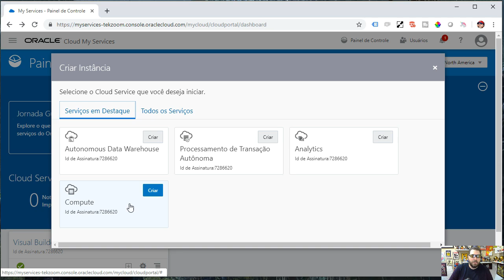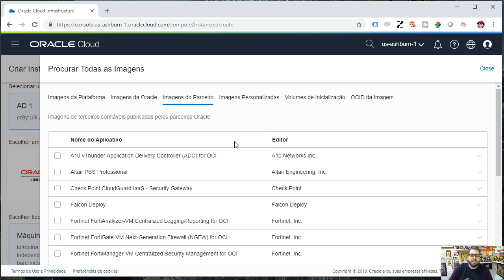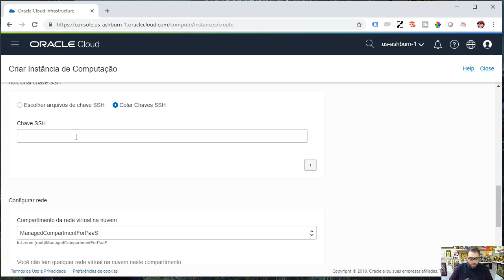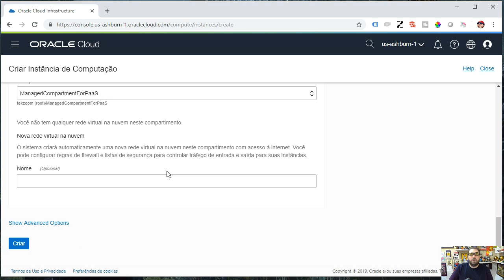Unboxing Oracle Cloud - Crie Máquinas Virtuais Personalizadas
O que você vai aprender neste vídeo:

Neste vídeo é mostrado como criar e configurar uma Máquina Virtual na Oracle Cloud. Demonstramos ainda como instalar imagens personalizadas.